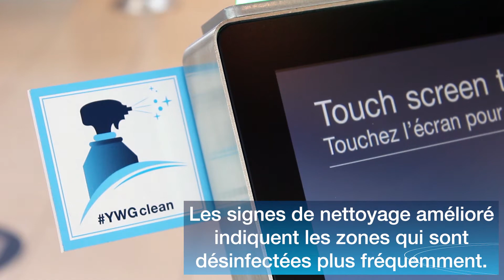Nouvelle expérience de voyage à YWG - Programme propre YWG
Dès votre arrivée à YWG, l'expérience de l'aéroport sera différente grâce aux nouveaux protocoles et pratiques mis en place pour promouvoir la sécurité de tous. Voici un aperçu de la manière dont nous maintenons l'environnement de l'aéroport propre et bien entretenu.